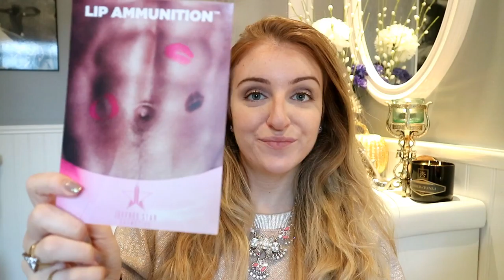JEFFREE STAR LIP AMMUNITION || FIRST IMPRESSIONS, SWATCHES, REVIEW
Hey everyone! Today I am reviewing the new Jeffree Star Lip Ammunition! I picked up the colours Beauty Pageant and Ex Supermodel.

Ciao,

Angela Athanasia